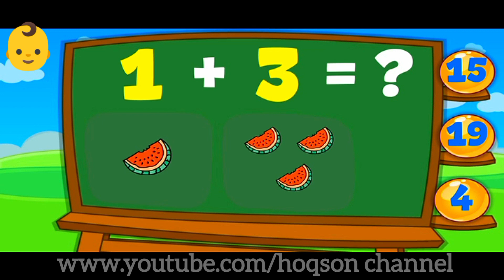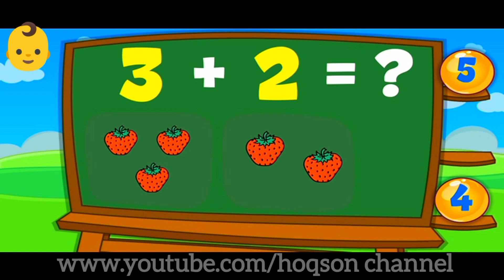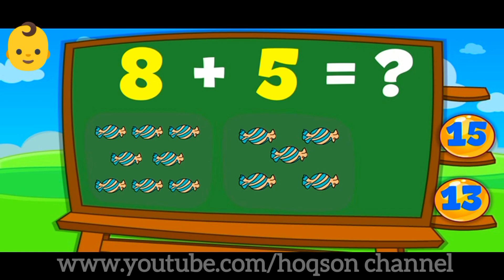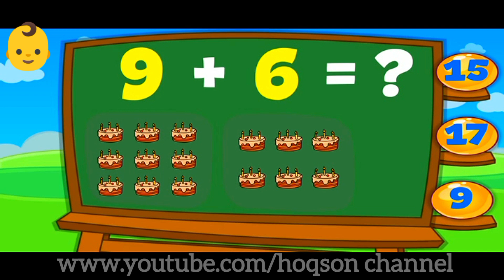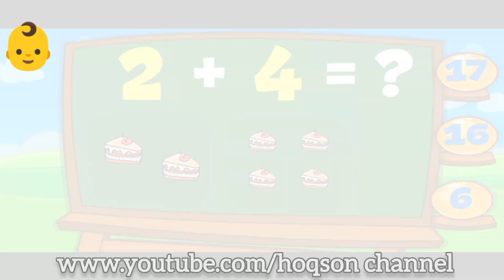Maths for kids.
ABCD | ABC Alphabet Song | A for apple Phonics Song | ABCD Alphabet Rhymes for Nursery Kids. Learn to count kido.

** WARNING **

Thanks for your tolerance. We will be happy to remove your element from all videos.